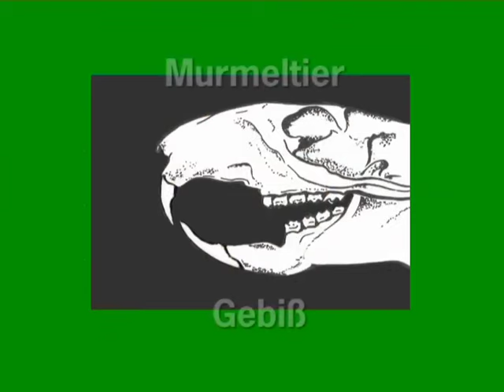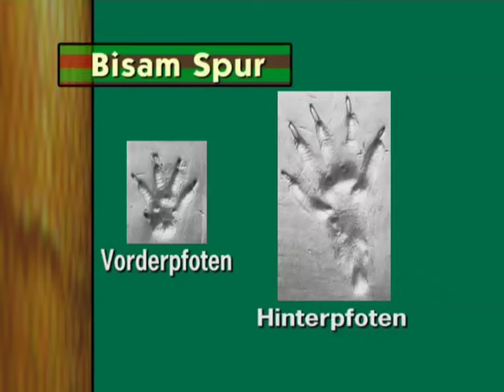Steckbrief Natur Teil 11 Nagetiere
Aus unserer Reihe „ Steckbrief Natur “ zeigen wir euch  Folge 11 Steckbrief Nagetiere Lehr- und Lernvideos für Jagdscheinanwärter.